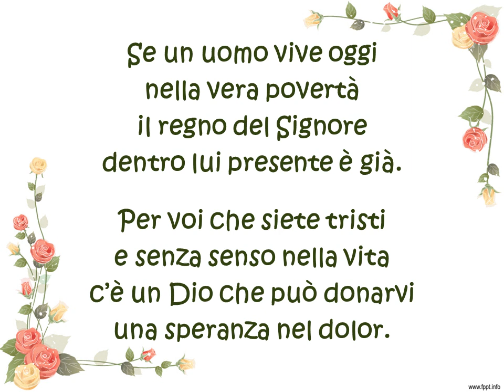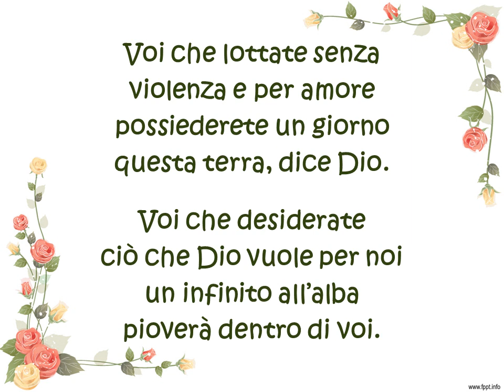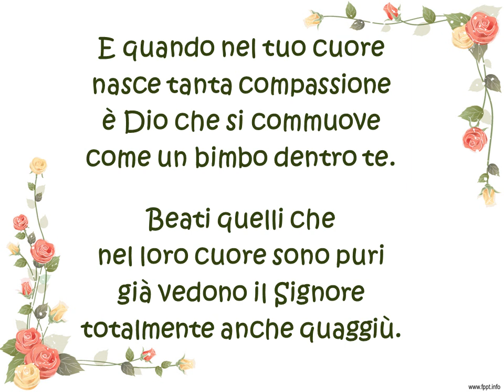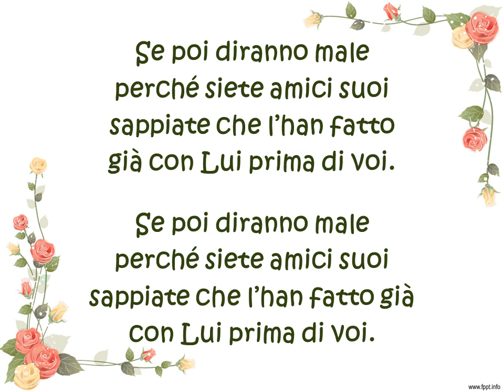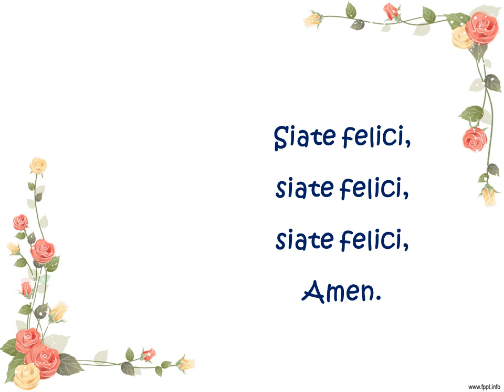BEATI VOI (Giosy Cento) voce soprani con testo e accordi - da "GUARDA LAGGIU' L'ORIZZONTE"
BEATI VOI   (tr. -3)

re     sol   mi-    la  re   si-      mi-  sol sol- re
Beati voi, be-e-ati voi, beati voi, bea – a -ti!

           Re               fa#            si-               7
Se un uomo vive oggi nella vera povertà
   Sol                 mi-                la
il regno del Signore dentro lui presente è già.
Per voi che siete tristi e senza senso nella vita
           Sol                     mi-                   la                   7
c’è un Dio che può donarvi una speranza nel dolor.

Voi che lottate senza violenza e per amore
   Sol                     mi-                    la
possiederete un giorno questa terra, dice Dio.
Voi che desiderate ciò che Dio vuole per noi
un infinito all’alba pioverà dentro di voi.

E quando nel tuo cuore nasce tanta compassione
   Sol                        mi-                     la
è Dio che si commuove come un bimbo dentro te.
Beati quelli che nel loro cuore sono puri
già vedono il Signore totalmente anche quaggiù.

Beato chi diffonde pace vera intorno a sé
   Sol                       mi-               la
il Padre che è nei cieli già lo chiama “Figlio mio”.
Chi soffre per amore e sa morire oggi per Lui
riceve il Regno subito e la vita eterna ha in sé.

Se poi diranno male perché siete amici suoi
      Sol                      mi-                 la
sappiate che l’han fatto già con Lui prima di voi.

Siate felici, siate   felici, siate felici,   amen.

Benvenuti! ❤️ In questo canale troverete video di canti religiosi con testo e accordi per il vostro coro, separati per voci (soprani, contralti e tenori), relative basi musicali realizzate da me con tastiera e playlist per messe complete (dal canto d’ingresso a quello finale), accuratamente preparate, rispettando, oltre il periodo liturgico, le letture e il Vangelo del giorno a cui si riferiscono.